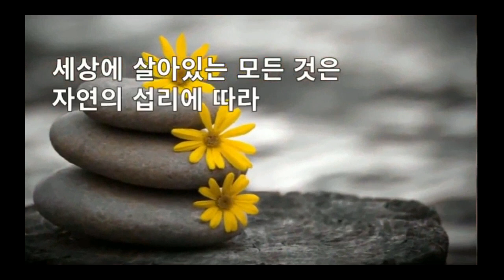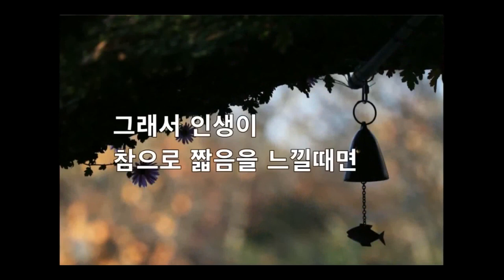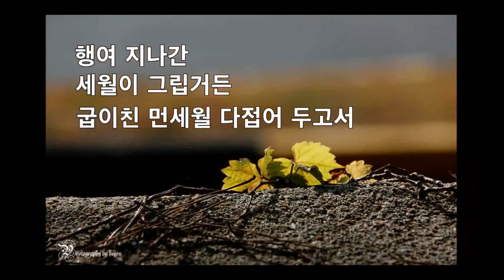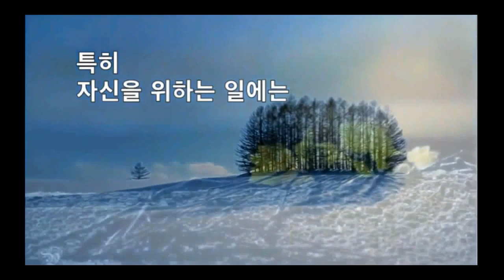고희연에 부쳐서_지나간 세월이 그립거든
봄꽃이 예쁘게 피어서 그 자태를 아무리 오래 있고 싶어도
하룻밤 비바람에 마구잡이로 내버려 두지를 않는다
세상에 살아있는 모든 것은
자연의 섭리에 따라 태어났다가 사라진다

그런데 문제는 내가 없어지면
세상이 끝나야 하는데 그러하지 않다
삶을 많이 살은 사람들이 느끼는 인생 행로는
어느 날 갑자기 아주 짧게 느껴질 때가 있다
solsae kns